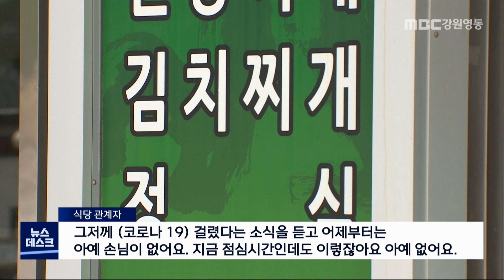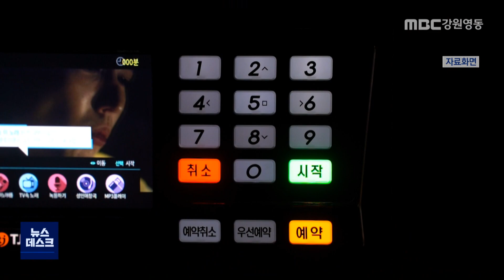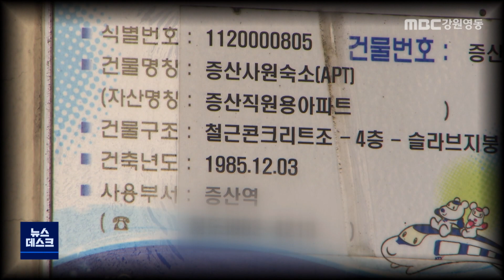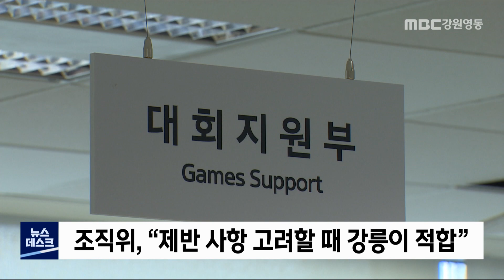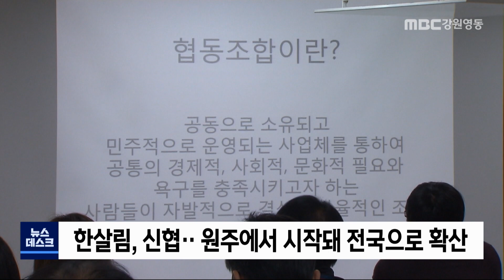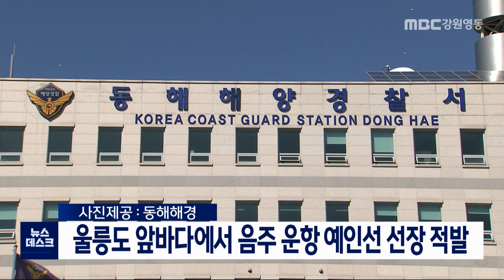MBC 강원영동 뉴스데스크 강원 다시보기 210525